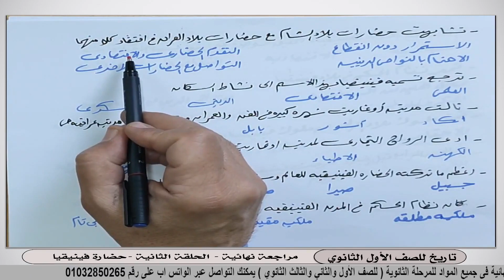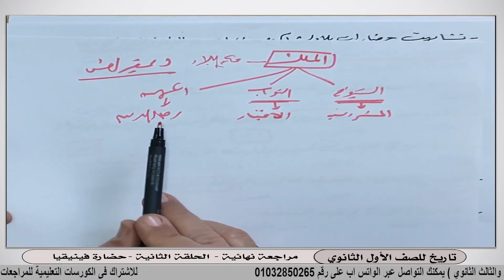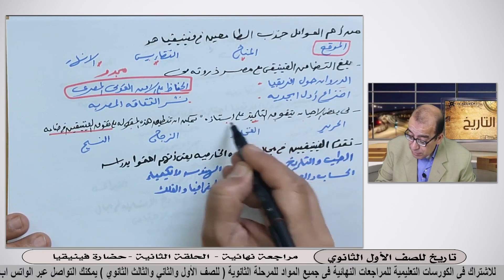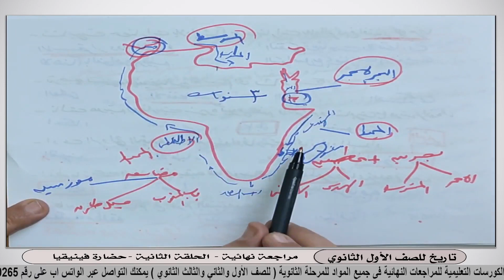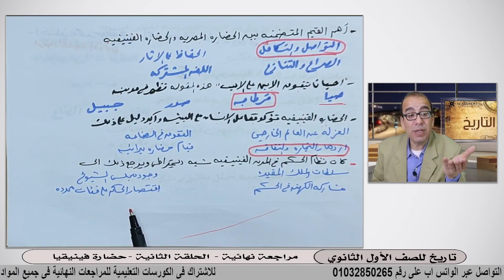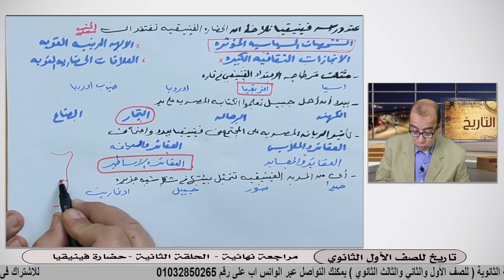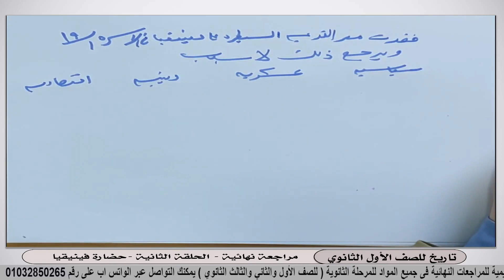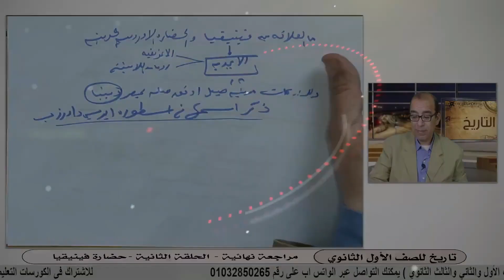تاريخ أولى ثانوي - الترم الثاني 2024 - الحلقة 2 - حضارة فينيقيا